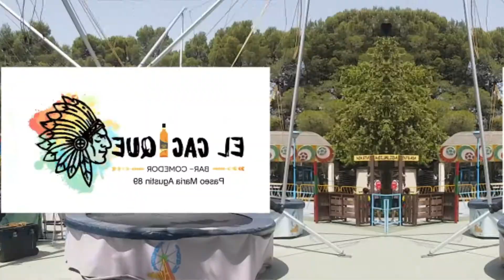MEGAFIESTA DEL VERANO 2021 CELEBRANDO INDEPENDENCIAS